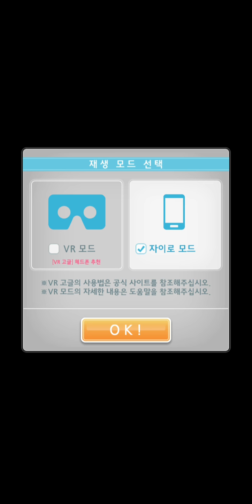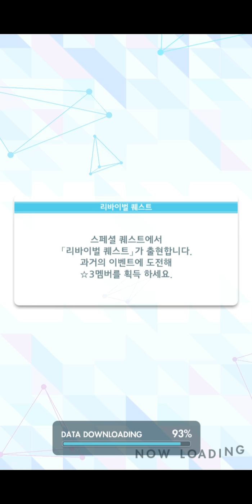얼터너티브걸즈2 플레이 영상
세시소프트 모바일 RPG